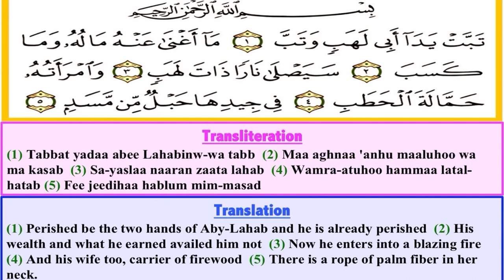111. Surah Al Masad (Surah Lahab) beautiful Tilawat with English Translation + Transliteration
Surah al masad with english translation and Transliteration.